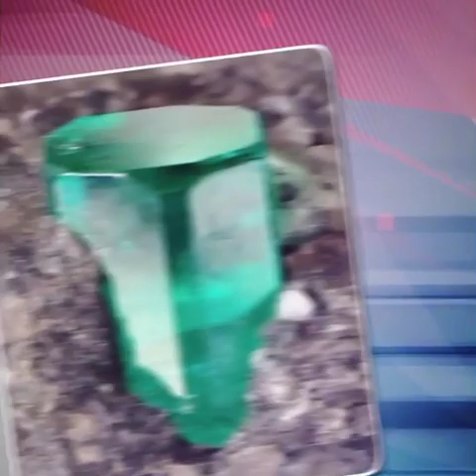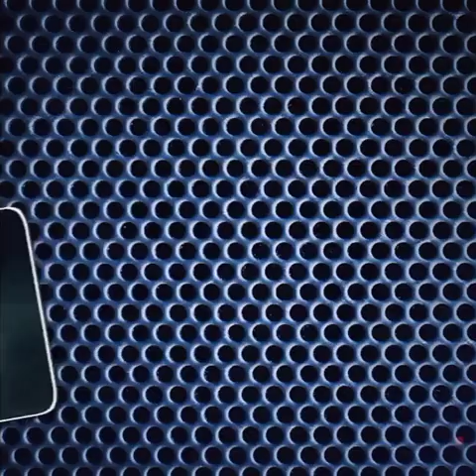समुंदर की अनोखी रहस्य 😱..Most amazing facts जिसे 99% लोगो नहीं जानते है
In this video, facts(rochak tathya/ रोचक तथ्य) you don't know Or facts you never knew. Today you will see this facts video in Hindi And together "समुंदर की अनोखी रहस्य 😱..Most amazing facts जिसे 99% लोगो नहीं जानते है "facts factsinhindi randomfact india" And Top Enigmatic Fact & 20 Most Amazing Facts to see this video And this video is gonna be very interesting so watch the video till the end And I hope you liked the Facts Edition episode 222.

Realated Tags:-
interesting facts
random facts
facts
amazing facts
facts about
best facts
अविश्वशनीय facts video
अविश्वशनीय fact
amazing facts
interesting facts
random facts
random facts in hindi
8 most amazing facts
10most amazing facts
science facts
new facts videos
ऐसी जगह - समुद्र की अद्भुत रहस्य
भगवान श्री कृष्ण की बहनों से जुड़े अनोखे रहस्य
रहस्य
रहस्यमई समुद्र मे
समुद्र के अंदर खोजी गई रहस्यमई चीजें
समुद्र की गहराई से आई रहस्यमयी दानव की आवाज
समुद्र में मिली रहस्यमई चीजें
समुद्र की खोज
समुद्र से आई रहस्यमय आवाज़
समुद्र में मिली रहस्यमय और अद्भुत चीज़े
अनसुलझे रहस्य
महासागर का रहस्य
भीम कुंड का रहस्य
निधिवन का रहस्य
अटलांटिक महासागर का रहस्य,समंदर
रहस्यमय जानवर,बरमूडा ट्रायंगल रहस्य
समुद्र के नीचे क्या है